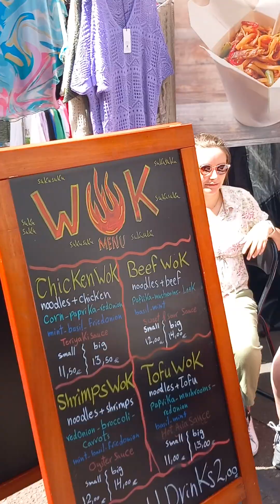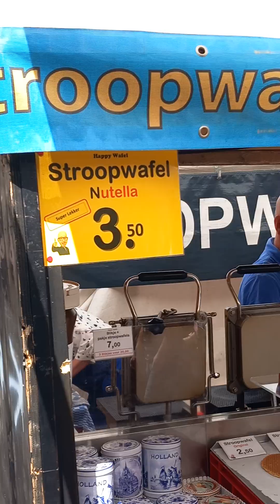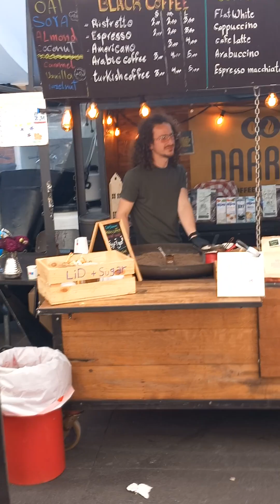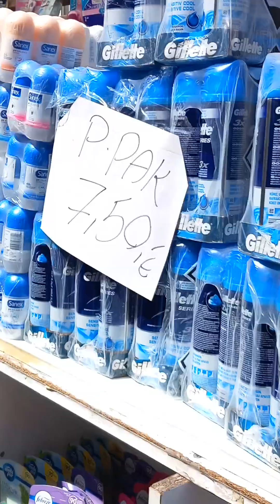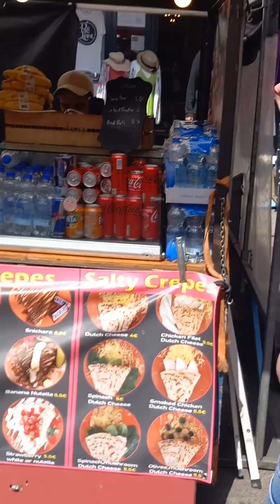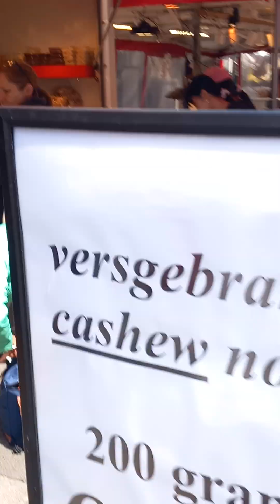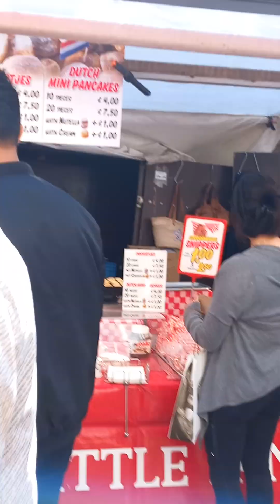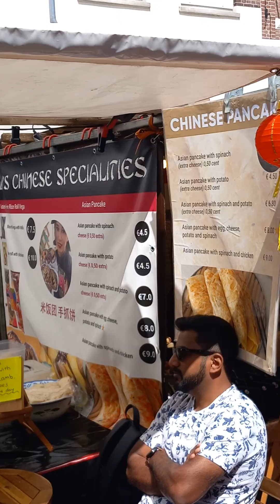Albert cuypmarkt in Amsterdam.